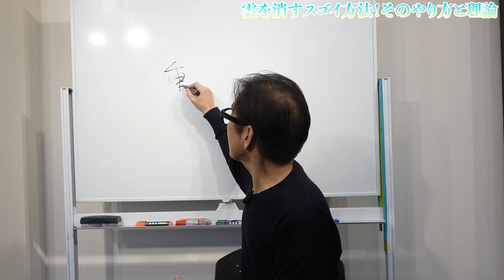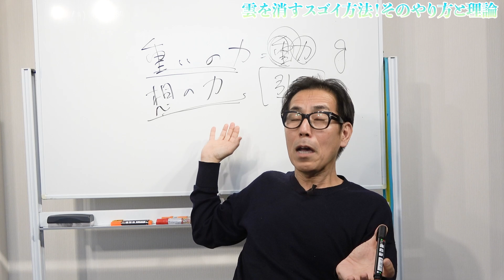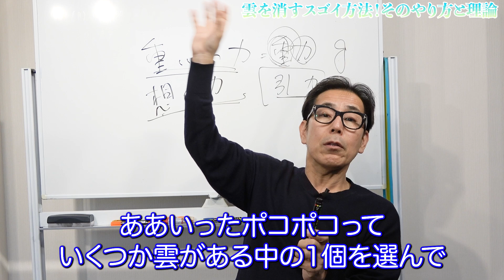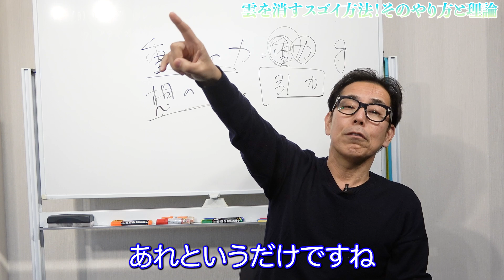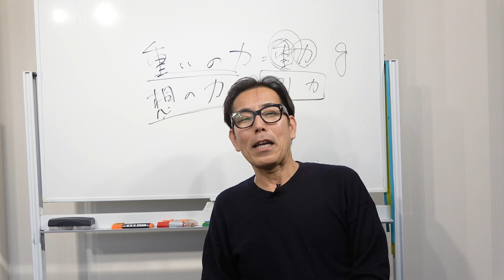量子力学的・雲を消す方法！現実を作っているのは自分。